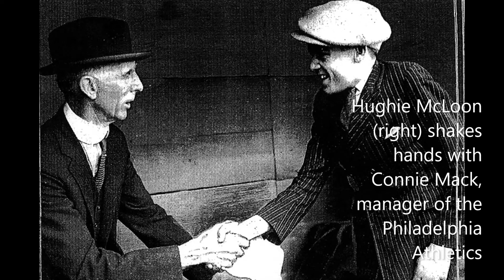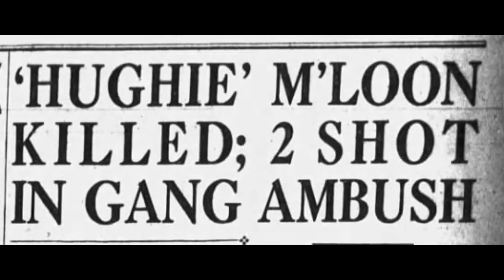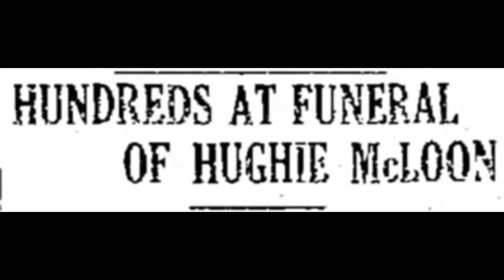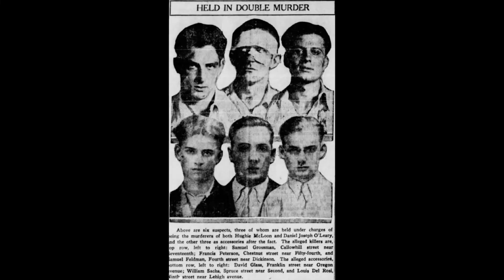Philadelphia's Hughie McLoon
The prohibition was filled, absolutely filled, with odd balls, gadfly’s and strange people. On that list is Hughie McLoon of Philadelphia. Hughie McLoon, a reporter noted, “was a cripple who basked in the shadow of the strong, who “lived in a heaven of his own construction.”
Hughie was “a hunchback with sharp Irish features eyes that darted this way and that and no conscience” who worked as a copy boy in the sports department of the Philadelphia Evening Ledger.
As a result of playground accident that left him dwarfed and hunchbacked McLoon, was so crippled he could barely walk. At his best weight, he weighed in at 80 pounds. He was overly talkative and gregarious.
He was chosen as the batboy and mascot of the Philadelphia Athletics. Although the team finished last in each of the three seasons that the A’s rubbed his hump and Hughie tended their bats, he became a local celebrity. He loved the crowds and they loved him back. He showed perfect strangers picture of himself with famous bootleggers and gunmen.
Just after World War I Max-Boo Boo Hoff was head hoodlum in the Philadelphia area. Hughie announced to a reporter that he was quitting his job and going on Boo Boo Hoff’s payroll. When the reporter cautioned him not to do that, Hughie said “Look” I get $20 a week here I ain’t got no education so where do I go on a paper? Boo Boo’s gonna give me a yard a week I don’t have to puck a rod and I’m too little for rough stuff A hundred a week is a lot of dough and crooked hacks don’t live long an way.
Although he was little more than a gang mascot, he pictured himself as Boo Boo Hoff’s right hand man. Suddenly McLoon’s clothes were impeccably tailored. He usually had a tall blonde with him, a paid escort and he took to eating at the finest restaurants.
On the evening of August 9, 1928, at quarter to two in the morning, McLoon closed his speakeasy on Cuthbert street, which he operated with Ralph Mataney. That month there had been another outbreak of the Philadelphia gang war.
With McLoon were William "Smiling Bill" Meister and John Melko (Alias Joseph Fries), both local bootlegging figures associated with Mickey Duffy. They were walking along Tenth street and stopped to speak at the corner when a blue sedan holding three people quietly pull up to the curb near them. Suddenly pump guns and automatic pistols were let loose.
The first volley was directed at McLoon, who was shot in the face, neck and chest. McLoon staggered and tumbled down a flight of steps of a basement shoe-repair shop He died almost Instantly. He was 26.
Magistrals Edward P. Carney claimed that the three men were shot down by mistake. In all probability the bullets that ripped him apart with none shoots were probably intended for the two men he was with and not Hughie.
The assailants were said to be Samuel "Shorty" Feldman, Daniel O' Leary, Francis Peterson, and Samuel B. Grossman (who was the driver). A detective asked John Melko who did the shooting to which he responded, “Yes, I know them,” but believe me, I’m not going to squeal.” The third man in the group, Meister, was hit thirteen times by shotgun fragments in the legs, groin, and face and remarkably live don another 30 years.
The unsolved murder marked an escalation of a wave of periodic violence among many competing bootlegging gangs. The killings touched off the 1928 Special August Grand Jury, which received national attention when it detailed the extent of corruption and bootleggers power in Philadelphia but produced little in the way of successful indictments.

His body lay in state in a little row house on Shunk Street in South Philly. At least fifteen thousand people…most of the simply the curious…..shuffled through the August swelter to pay their respects, or just to stare. What they saw in the casket was a very young…almost child looking twisted, dark-haired little Irishman laid out in evening clothes, with a white aster in his buttonhole. “By some magical touch,” the papers informed the multitudes who were turned away, “the evidences of the gunfire which tore out an eye and bored through his cheeks had been removed.”
The murder remains unsolved.